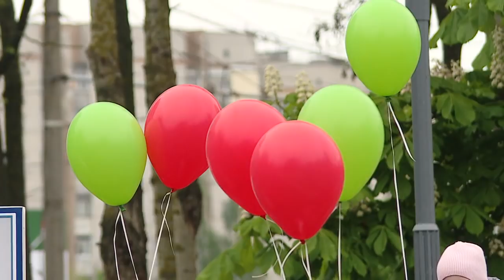ДЕНЬ ПОБЕДЫ В ГОМЕЛЕ